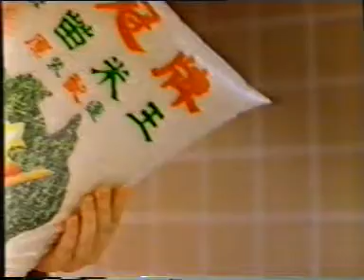香港中古廣告: 金冠牌絲苗米王(周潤發)1989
♫金冠真靚咯